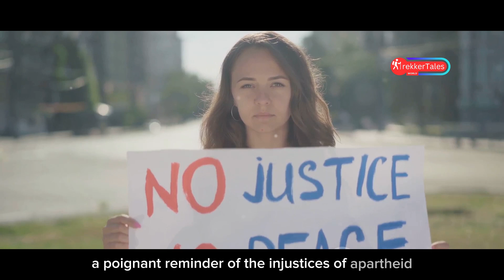Thrilling Secrets of Cape Town Uncovered | The Best of Cape Town: Must-See Attractions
Explore the breathtaking landscapes and rich history of Cape Town in this captivating journey through its most iconic landmarks. From the imposing cliffs of Table Mountain to the vibrant neighborhoods below, witness the city's stunning tapestry from a panoramic cable car ride. Feel the poignant history of Robben Island, once a prison that held Nelson Mandela, and dive into the colorful, sensory streets of Bo-Kaap. Experience the lush vineyards of Stellenbosch and the contrasting beach vibes of Clifton and Camps Bay. Our video also takes you through the profound District Six Museum, the bustling V&A Waterfront, and the picturesque sunset from Signal Hill. Savor the diverse flavors of Cape Town's cuisine, from traditional biltong to aromatic Cape Malay dishes.

OUTLINE:

00:00:00 Welcome to Cape Town
00:00:32 An Icon Revealed
00:01:16 A Journey Through History
00:02:13 A Kaleidoscope of Culture
00:03:11 A Toast to Tradition
00:04:07 Coastal Charm and Sandy Shores
00:05:12 Echoes of a Community Uprooted
00:06:12 Where History Meets Modernity
00:07:11 A Sunset Spectacle
00:08:04 A Taste of Cape Town
00:08:59 Luxury Redefined
00:09:50 Until Next Time, Cape Town